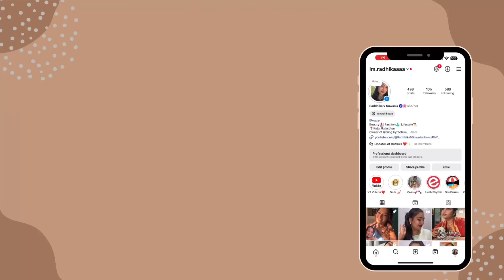Birthday Vlog '24 🎂🥳 | Celebrated Birthday with My People ✨❤️ | Vlog 35 | Raddhika V Suwalka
Hello Everyone!

Dot&Key - RADHIKAV10
Stay Home, Stay Safe!
XOXO – Radhika